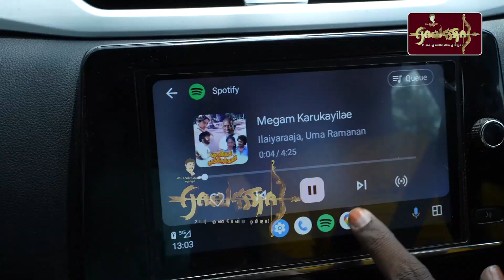ராவணாவில் புதிய நிகழ்ச்சி - அரசியல் பிரபலங்களின் பின்னணி | விரைவில்... இணைந்திருங்கள்!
நமது ராவாணா...

கணக்கு பெயர்: EAGALAIVAN P A
வங்கியின் பெயர்: UNION BANK
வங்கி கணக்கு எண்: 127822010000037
IFSC: UBIN0912786
நன்றி!

என்றும் நட்புடன்,
பா.ஏகலைவன், பத்திரிகையாளர்.